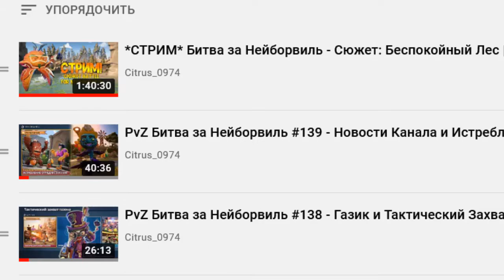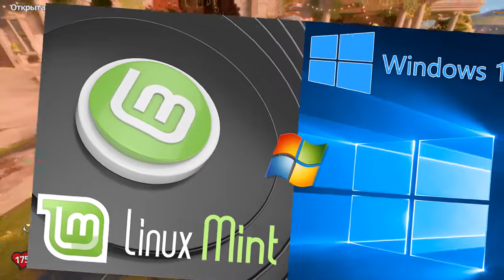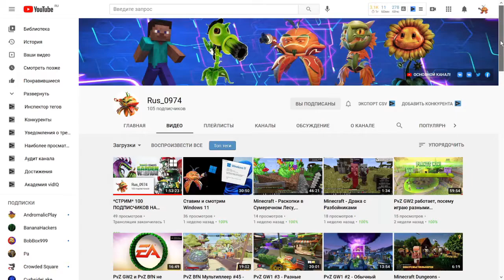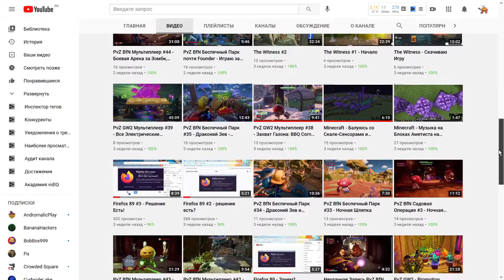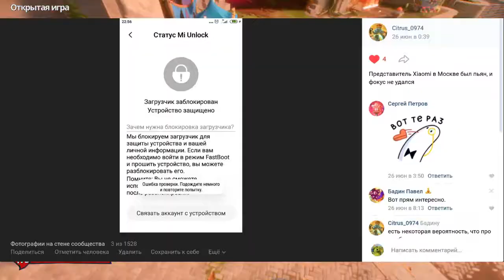PvZ Битва за Нейборвиль #140 - "Приём в Саду" и Боевая Арена!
Вот подоспело и июньское ежемесячное видео по Battle for Neighborville! В нём всё как обычно: посмотрели на Карту Призов этого месяца - что меня удивило, так это то, что Беспечный Парк выглядит почти что как стандартный прямиком из сентября, из Фестиваля Осени, да и вообще как-то я в прошлом году почти не заострял внимания ни на этой призовой карте "Приём в Саду", ни на виде Беспечного Парка посмотрели на недельное событие - ранее обычный, но безлюдный режим Боевой Арены, где я поиграл за обе стороны, и я рассказал некоторые новости канала.
Следующее видео опять будет про Windows и Linux, и как и предыдущее вряд ли будет кому-то сильно интересно; но его я сделаю в виде "гайда", и потому смею надеяться, что оно сможет кому-нибудь помочь ;)
После него собираюсь что-нибудь сделать про моды GW2, про нокию, про второй жёсткий диск и про второй монитор, а там посмотрим. Но не забывайте про стримы 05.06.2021 в честь Всенейборвильского Фестиваля!